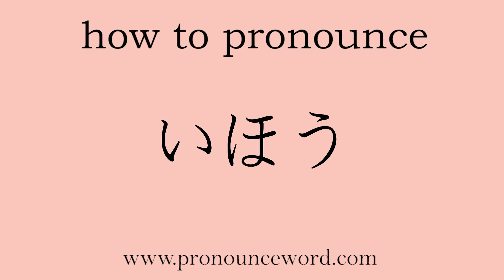how to pronounce Illegal in japanese.Learn Japanese Pronunciation.Learn いほう .correctly.